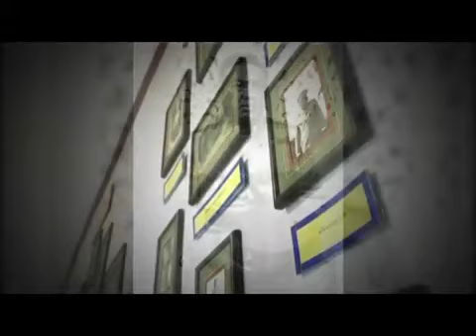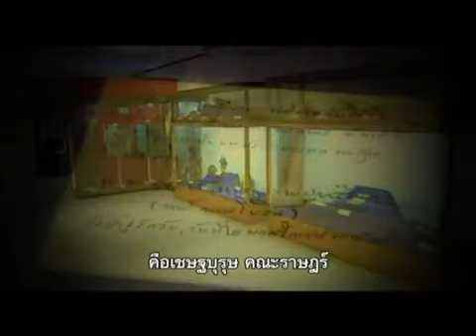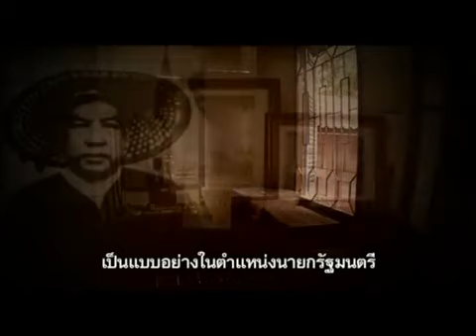มองไกล จตุพร พรหมพันธุ์ 13 05 59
รายการ มองไกล กับ จตุพร พรหมพันธุ์ ประจำวันศุกร์ ที่ 13 พฤษภาคม 2559 ทางช่อง Peace TV